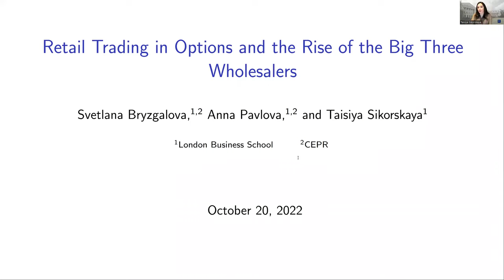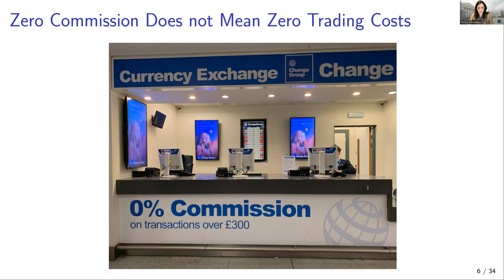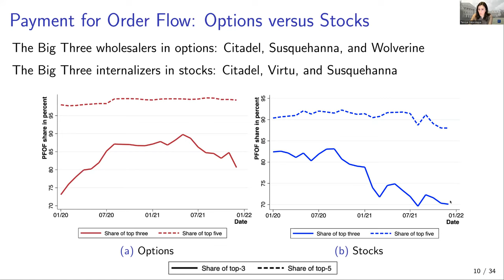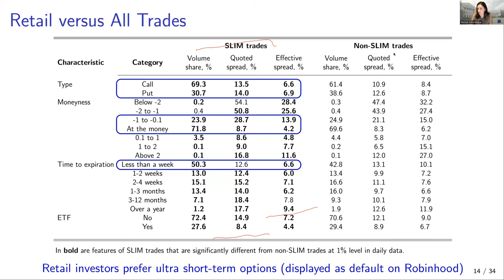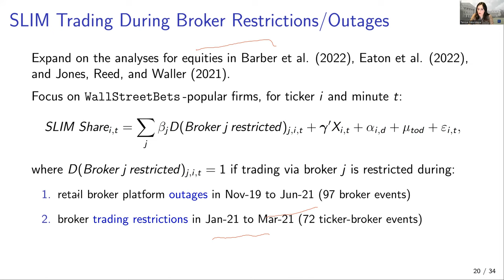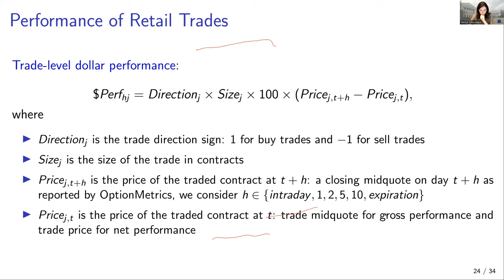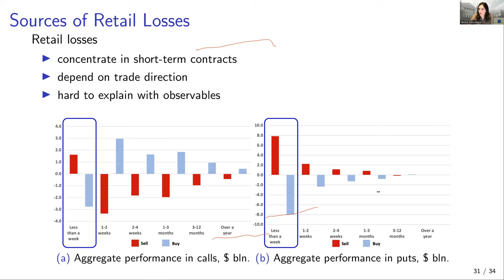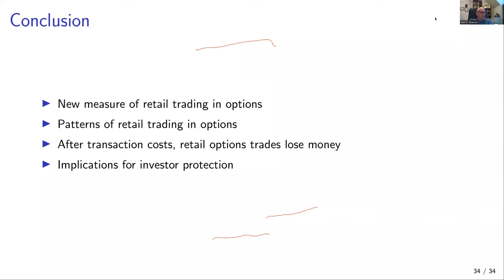Taisiya Sikorskaya -- Retail Trading in Options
Taisiya Sikorskaya (LBS)
 "Retail Trading in Options and the Rise of the Big Three Wholesalers" with S. Bryzgalova and A. Pavlova